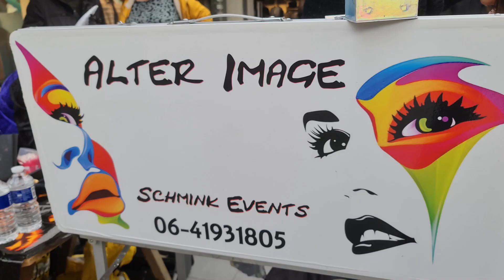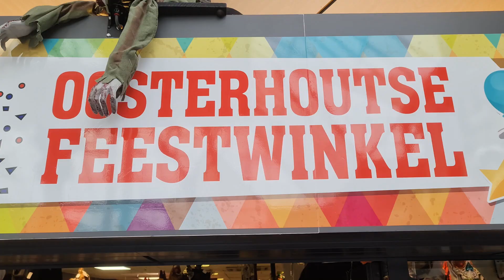Oosterhout krijgt de kriebels